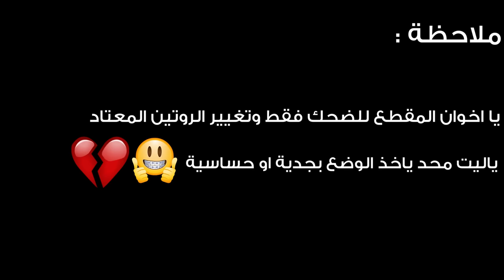تحدي الي يضحك يسبح الثاني (مع ناصر وسعد وخشب)😂💔💦| تحدي الضحك #1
سناب :
a7med.mq